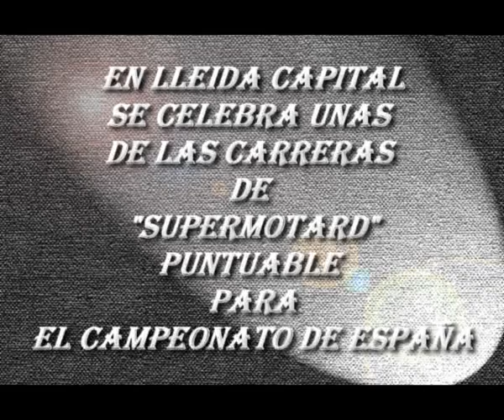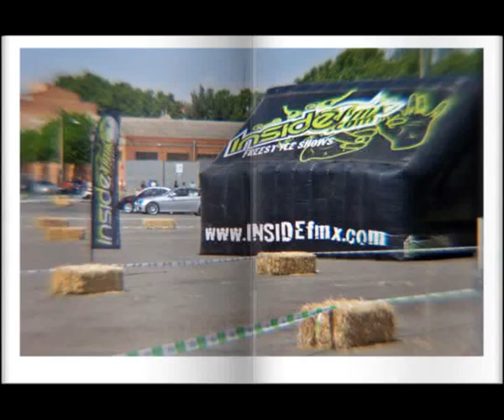"SUPERMOTARDS.2 2012"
ET POTS SUBSCRIURE 👇
El calendario del Campeonato de España de Supermotard, Cesmotard 2012, que tendrá de nuevo un total de seis citas puntuables.
Mención importante tiene la cita de Lleida, del 17 de Junio, la cual se realizará en las instalaciones del recinto ferial,
El comienzo del campeonato tendrá lugar en el mes de Abril en el circuito Villena (Alicante), para más tarde proseguir en Lleida,Villarcayo (Burgos),Alcarrás (Lleida) y terminar en el mes de Octubre en Albaida (Valencia).